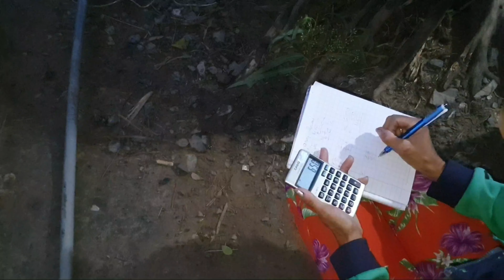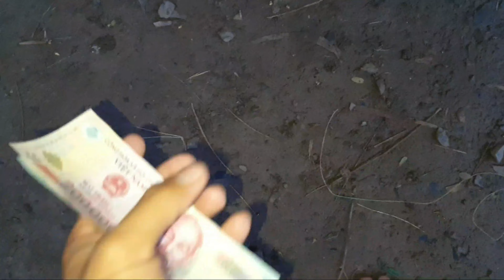Thả lưới ngầm. Hai anh em trúng nguyên bầy cá dồ đém to đùng () big fish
Kênh mình là An Giang Quê Tôi .Xin chào tất cả anh chị em ,chuyên săn bắt cá khủng , cá cốc , cá bông lau , cá Sửu, cá lăng ,cá duồng bay khủng, cá hú vv...
Chúc tất cả anh chị em và cô gì chú bác cùng các anh em đồng nghiệp có một ngày thật vui vẻ và chàng đầy hạnh phúc.